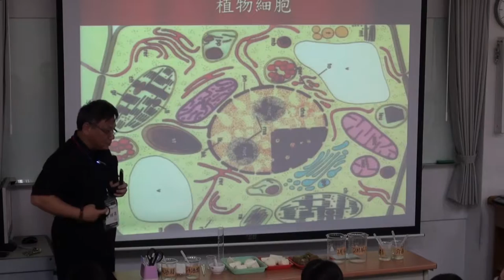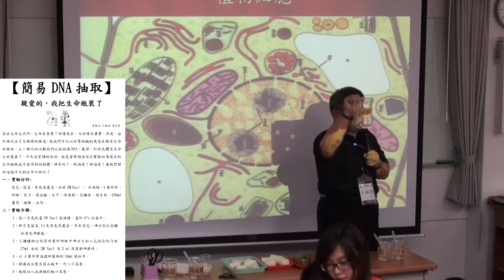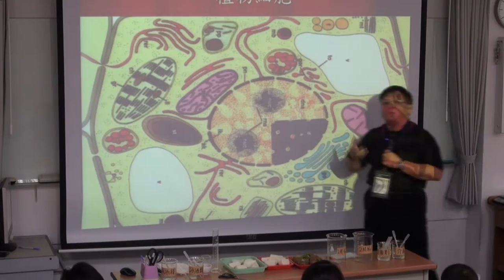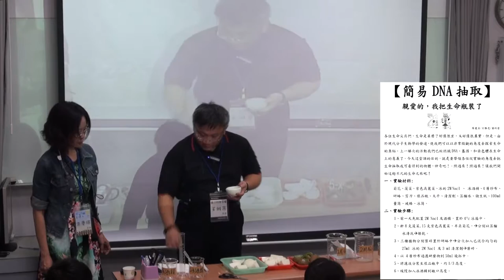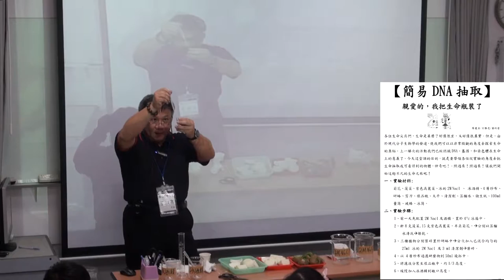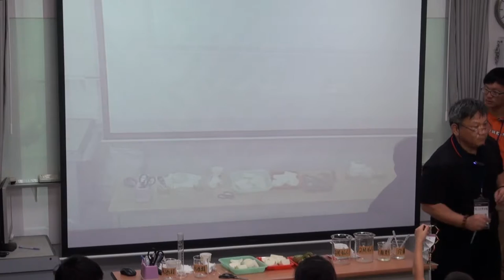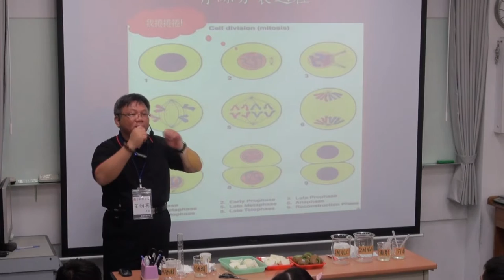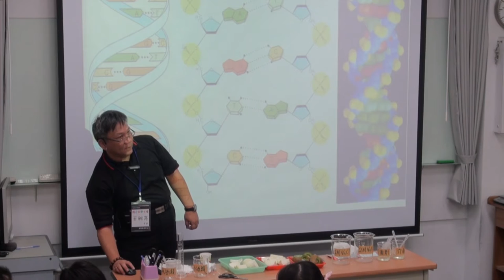[假日科學廣場] 親愛的，我把生命瓶裝了 2/3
103秋季 假日科學廣場

主講：王雅亮
活動時間：2014/10/04（六）